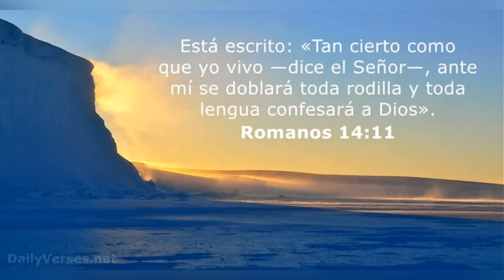JULIO RODRÍGUEZ EL NUEVO FAVORITO PARA EL MVP POR ENCIMA DE OHTANI?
julio rodriguez esta teniendo buena temporada pero ohtani es otro nivel